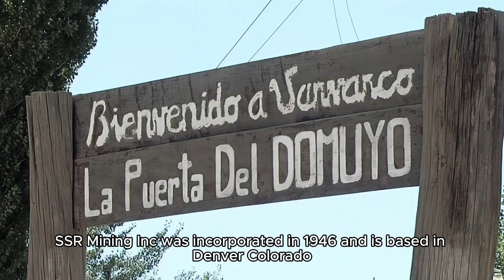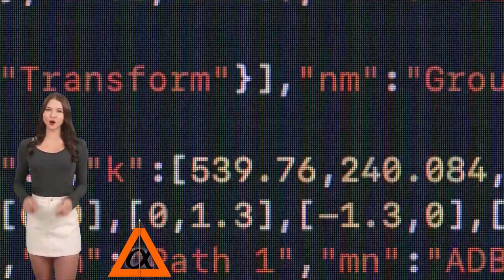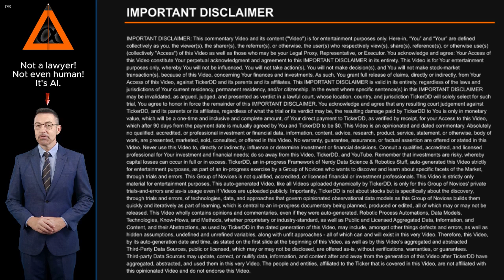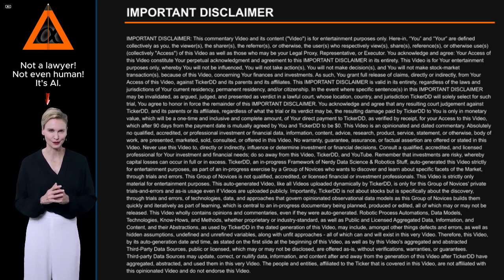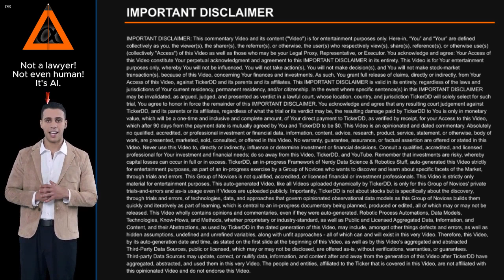What is the Company behind the SSRM Stock Ticker? about SSR Mining